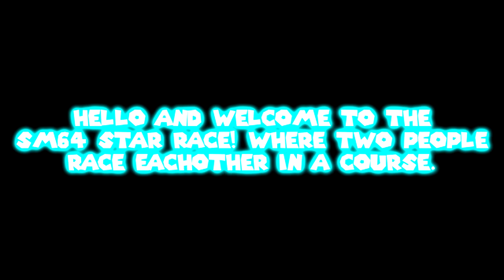SM64 Star Race Episode #5: Zeus KrAZy VS Rice64